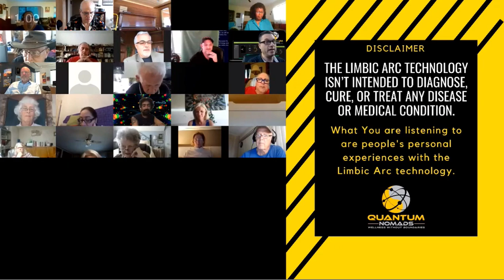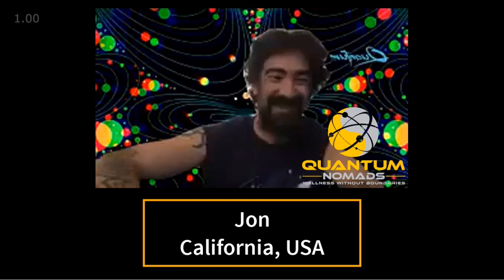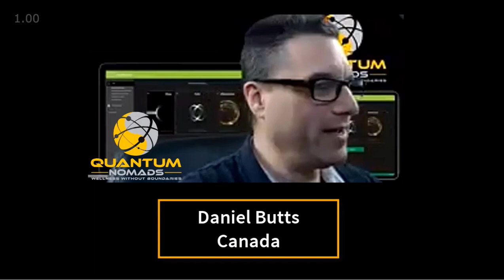Enhance your live with quantum energy from your phone!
Introducing...
"The World's First Quantum-Energy Wellness Products Managed With The Click Of An App"

Step 1:
Watch the Video ABOVE 🙂
Step 2:
Get ALL of your questions answered: here